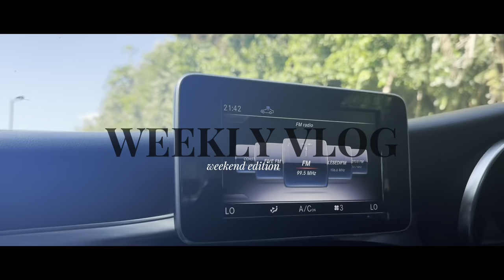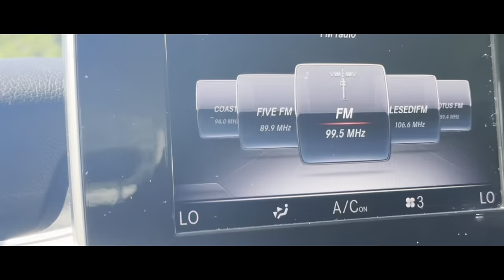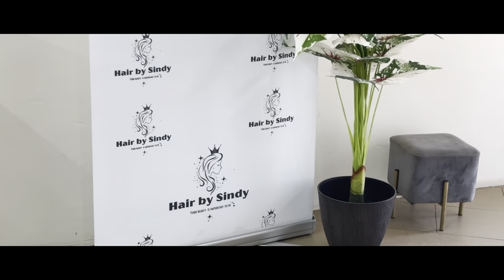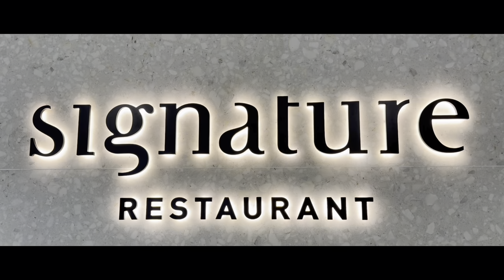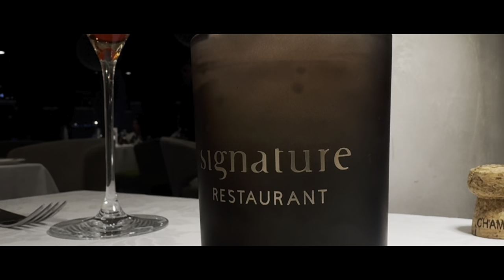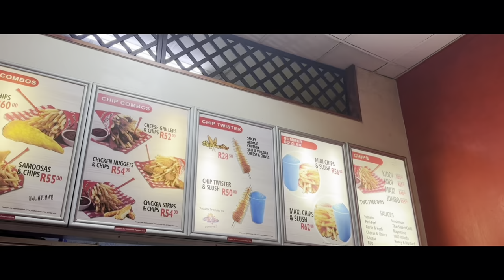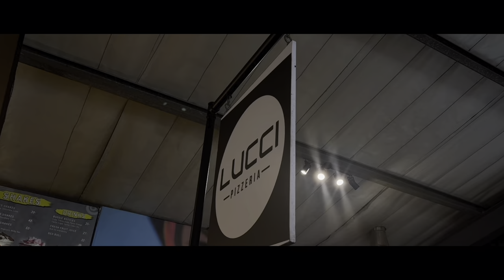Weekly Vlog: Appointments , Dates , Mini boat cruise and More || South African YouTuber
Hey Sweeties❤️

I hope you guys do enjoy this video !Please LIKE by giving this video a huge thumbs up.Also COMMENT with suggestions on the content you’d love to see on my channel in the future!And SUBSCRIBE !!! If you haven’t WHAT ARE YOU WAITING FOR ?

Filmed and Edited by : Siwe
Filmed Using : iPhone Pro Max
Editing Software: VLLO + iMovie